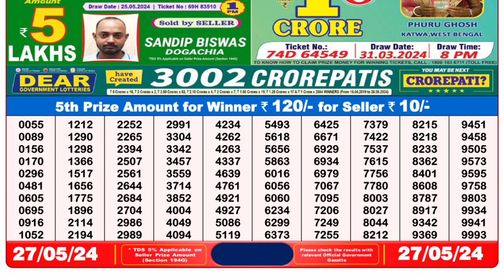🔴Dear Lottery Sambad Live 8pm today 27.05.24 Nagaland State Lottery Result